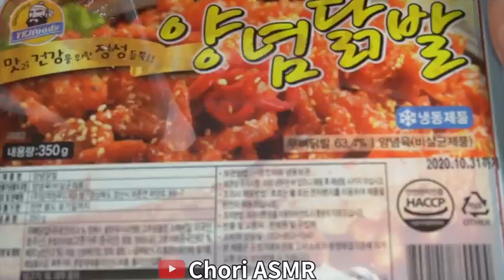ENJOY AND DONT FORGET TO LIKE AND SUBSCRIBE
keep watching and enjoy thankyou :)